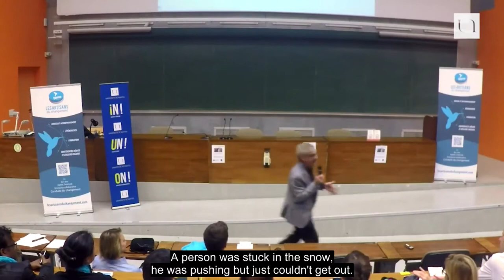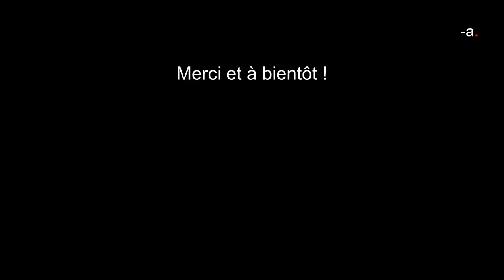Serge Marquis - We are doomed, we think too much! University of Nantes [EN Subtitling]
Alirebleco's mission is to make knowledge accessible to as many people as possible. We offer university conferences with subtitles according to current standards, systematically embedded in the image.

If you wish to watch this conference with french subtitles, you can click here / Si vous souhaitez visionner cette conférence avec des sous-titres français, cliquez sur ce lien :

Serge Marquis, a Quebec physician, author and conference speaker, is one of the world's leading experts on stress management and the prevention of psycho-social risks. Personal development, humanity, and stress management techniques are combined with common sense around the urgent need to slow down and get rid of the negative thoughts that prevent us from enjoying life. His funny and humanistic approach aims at putting pleasure and common sense back into everyday life.

The size of this video has been reduced because reducing their size reduces the energy required to broadcast it, and therefore the associated greenhouse gas emissions. Here is a short guide that allows you to significantly reduce the size of your videos

Conference organized by the UNiversity of Nantes and Les Artisans du Changement.